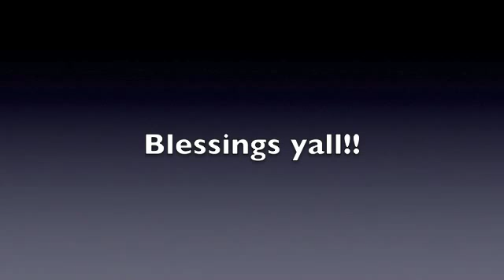Communicating with Hecate